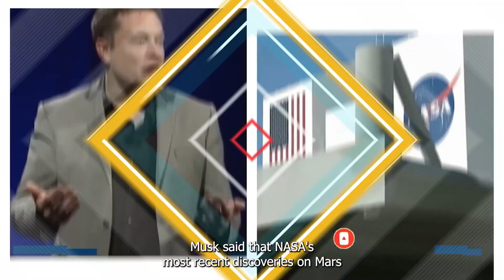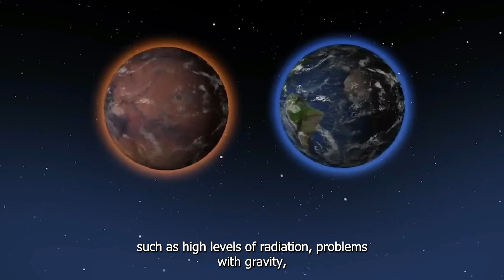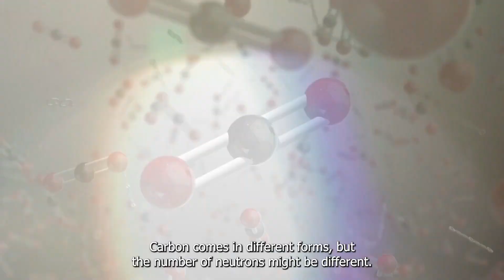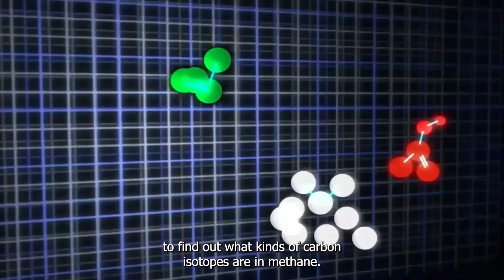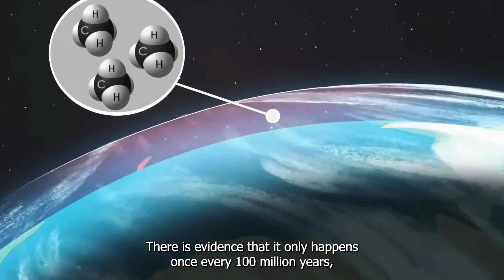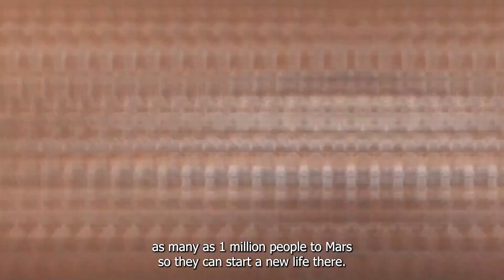Breaking News: Elon Musk Exposes NASA's Terrifying Discovery on Mars - With English Sbtitles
Elon Musk has made headlines once again with his latest revelation about a discovery made by NASA on the planet Mars. This discovery has stunned the world and has the potential to change our understanding of the universe as we know it.

In this exciting video, we delve into the details of NASA's discovery and the implications it holds for our future. Elon Musk, the visionary entrepreneur and CEO of SpaceX, provides in-depth insights into the discovery and the process of uncovering the truth behind it.

For years, Mars has been the subject of intense speculation and fascination among scientists and the general public alike. The red planet has always been shrouded in mystery, with many unanswered questions about its past, present, and future. However, with recent advancements in technology and space exploration, we are finally starting to unlock some of the secrets of Mars.

NASA's discovery on Mars has left the world in awe, with experts speculating about what it could mean for our future. The discovery has the potential to shed light on some of the most fundamental questions about our universe, such as the origins of life and the possibility of extraterrestrial life.

In this video, we take you on a journey to the red planet, exploring the latest findings and what they mean for us. Elon Musk provides a unique perspective on the discovery and shares his thoughts on the future of space exploration. He also discusses the challenges and risks involved in space travel, and the importance of continued investment in space technology.

This video is a must-watch for anyone interested in space and science. Whether you are a seasoned space enthusiast or just getting started, this video is sure to leave you with a newfound appreciation for the vast and fascinating universe we inhabit.

So what are you waiting for? Watch now to discover the truth behind NASA's terrifying discovery on Mars and join us in exploring the mysteries of the universe!